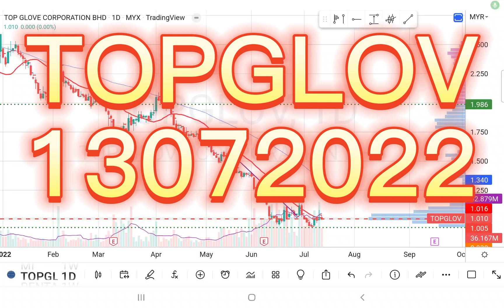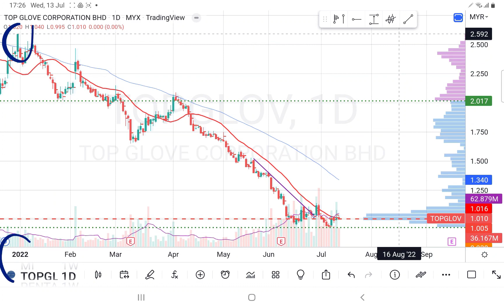13072022 TOPGLOV 顶部套牢盘筹码峰已经开始住下移，底部筹码已经开始累积. 盘后技术分析.